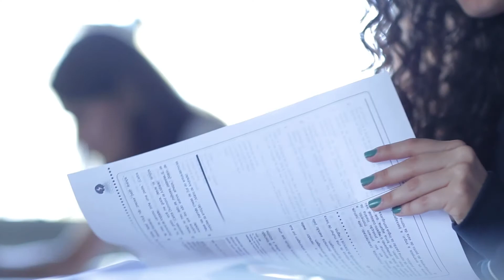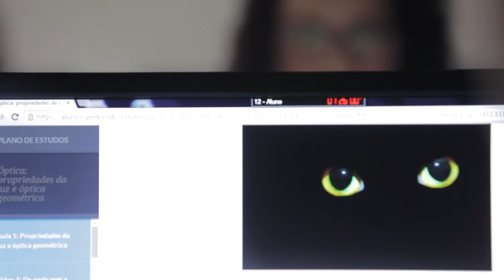Na prática, o que o Novo Ensino Médio muda na educação da minha filha?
A educação do seu(sua) filho(a) merece que você também faça a sua lição de casa e descubra o que há de melhor e mais completo para prepará-lo(a) para os desafios do presente. Conheça mais sobre o Geekie One